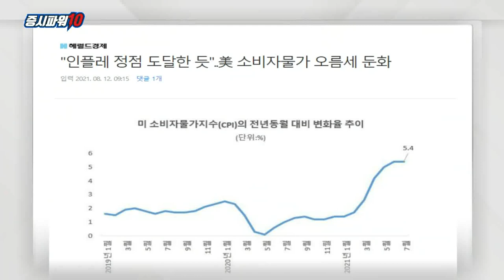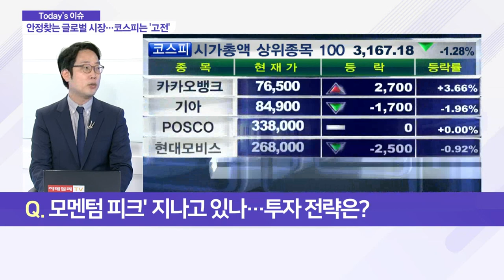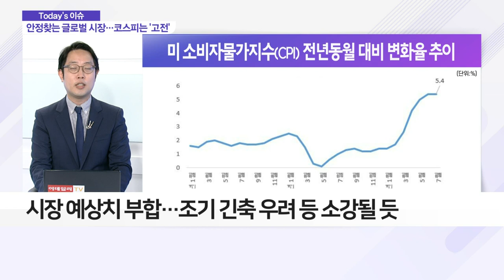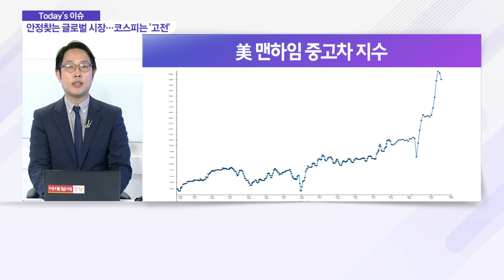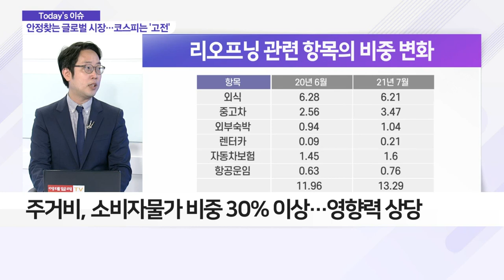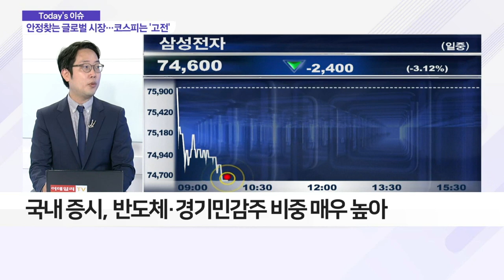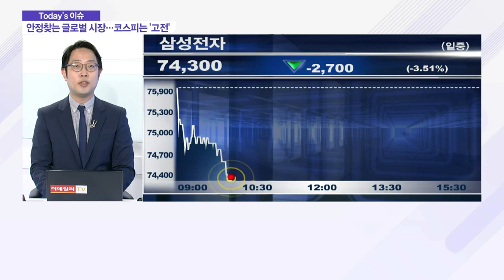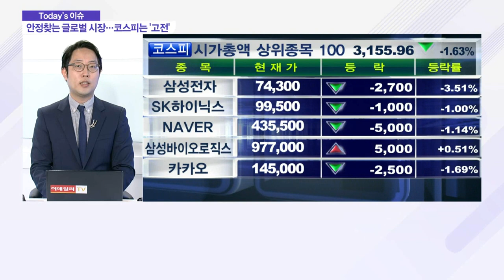'모멘텀 피크' 지나고 있나… 투자 전략은?_이슈 파워 (20210813)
Q. '모멘텀 피크' 지나고 있나… 투자 전략은?
- 美 7월 소비자 물가지수, 전월比 0.5% 상승
- 시장 예상치 부합… 조기 긴축 우려 등 소강될 듯
- 파월 연준의장 "경제 전반 인플레이션 아냐"
- 美 경제 회복 가속화… 관련 항목 물가 대폭 상승
- '경제 재개' 영향 요인 비중, 6월까지 55% 증가
-7월 소비자 물가에선 6개 지표 모두 '안정세'
- '구조적 물가 급등' 우려 불식 가능

Q. 치솟던 '중고차 지수' 진정 국면?
- 중고차 지수발 '인플레이션 우려' 불필요
- 美 중고차지수, 5월 최고치… 7월까지 두달 연속 하락

Q. '주거비발 인플레이션' 현실 가능성은?
- 주거비, 소비자물가 비중 30% 이상… 영향력 상당
- 美 주택가격 급등에도 '특이성' 無
- 연준의 '일시적 물가 상승' 주장 무게

Q. 고전하는 코스피… 투자 전략은?
- 국내 증시, 반도체·경기민감주 비중 매우 높아
- 강력한 경기 전망 뒷받침 필요
- 2Q 실적 시즌 종료 임박… 개별주 장세 전망
- 대어급IPO 잇따르며 수급상 손해 막심